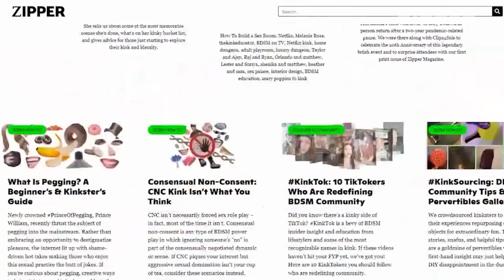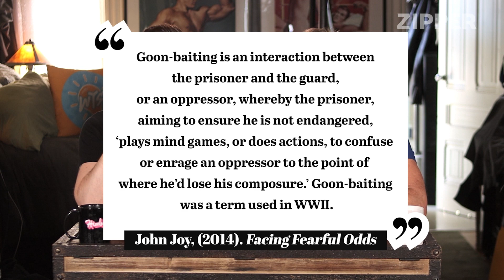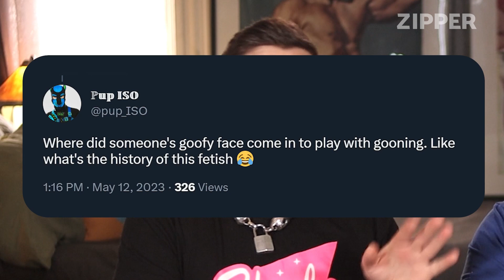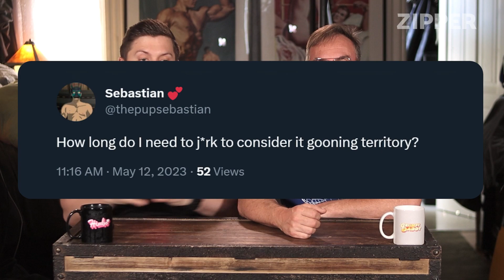Gooning with Watts The Safeword - Zipper Magazine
Gooning is like edging on extreme overdrive. The goal is to reach a zen-like, pleasure-fueled altered state of consciousness that lasts for hours.

We teamed up with Watts the Safeword’s Pup Amp & Mr. Kristopher for a gooning fact-finding mission. They polled their audience and talked to a few folks in the community to find out why so many people are into this new sexual trend. The answers they got are quite intriguing and clear up what so many of us have wrong about the gooning community.

Intrigued? Here on youtube, Sexologist Sunny Megatron & Goddess Rosie Reed explore the goonisphere from different perspectives. And on our website, you’ll find a gooning guide,  insider intel from a gooner, and more.

◄◄◄WHAT’S ZIPPER MAGAZINE? ▶▶▶
Zipper Magazine is a digital kink magazine created by C4S & Sexologist, Sunny Megatron. Featuring insights from top BDSM educators, community trends & more, we welcome everyone–from bashfully curious to seasoned lifestyler.  No stigma, no judgment, no fluff. Zipper Magazine is just real(istic) kink for real people.